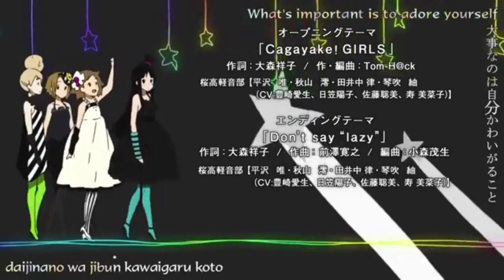AMV ~ Aha!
Song: Aha!

Video made by: Chesh Chamber (me)

Animes used:
K-On!
Free!